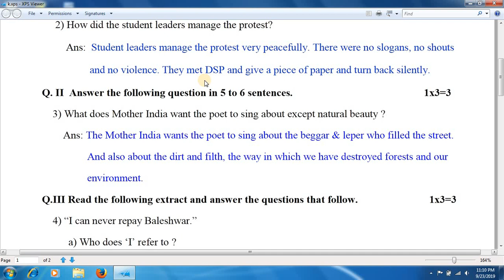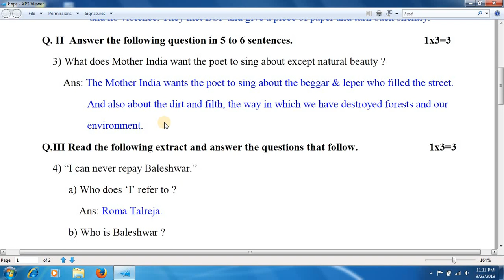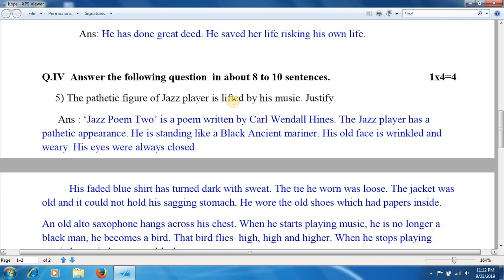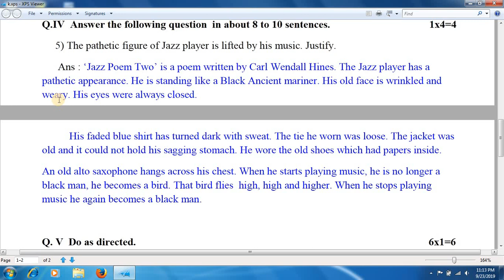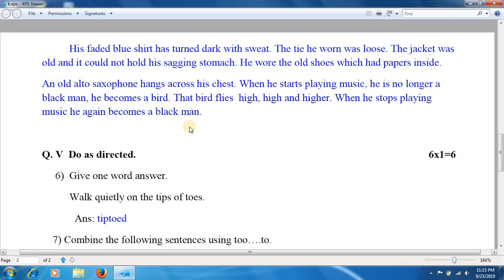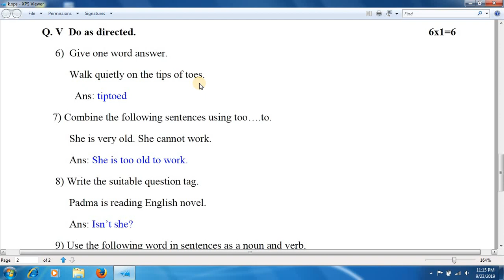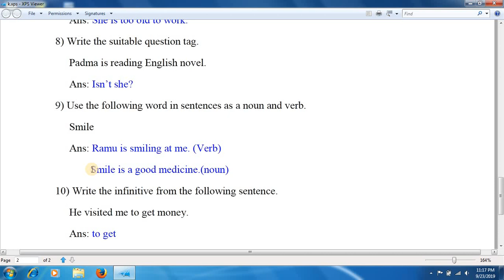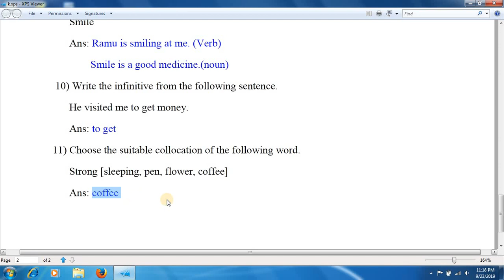Modal Test Paper part 2 | For SSLC Students | Passing Package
Join our Telegram Group to get pdf notes and other study material.

Join our Telegram group to get pdf notes of all class and subject. Click on the below link.

Hi.. I'm Kaviraj Jidage. This channel is for learning English. In today's video we are going to learn Modal Test Paper part 2 | For SSLC Students | Passing Package.

1) English Grammar

2)  SSLC Notes

3) Motivational videos

4) 8th Class

Live class for 10th class students. Live class by kaviraj sir. Live class by Kaviraj Jidage. Daily live class of English subject.